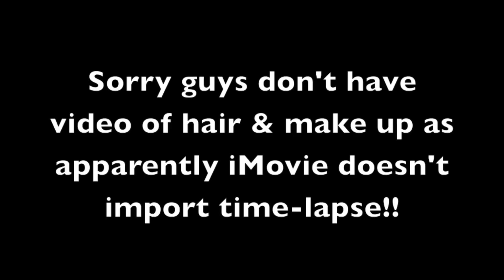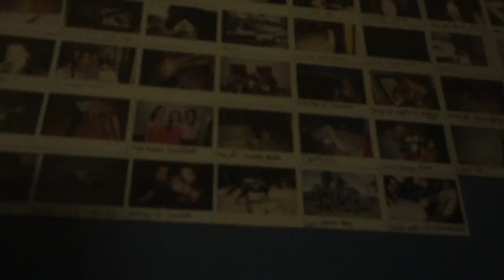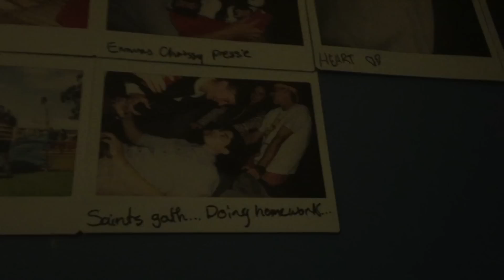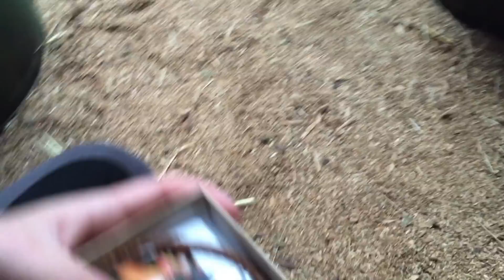Long Weekend with a Partying Horse Rider